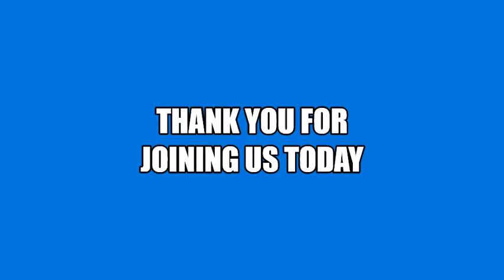The Pulse | Why Does Hurt Hurt? | 05/27/20 | SUMC Community | Devotion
Do you hurt?  Pastor Dave explores why does hurt hurt and how forgiveness plays a part of the hurt in this weekly 5 minute devotional.

Videos from Silverdale United Methodist Church (SUMC Community)